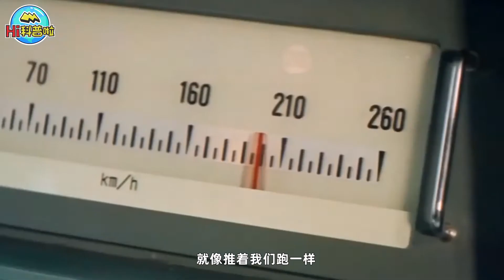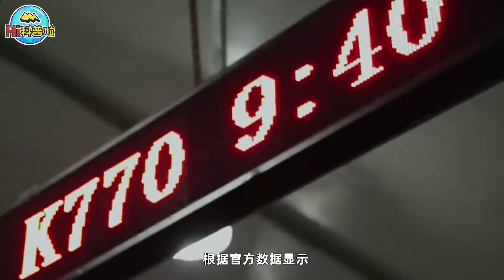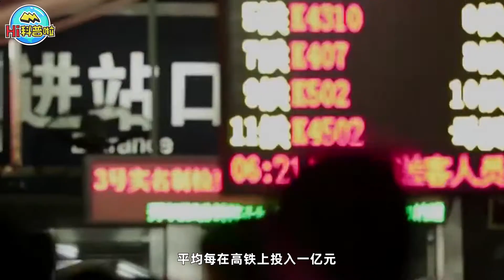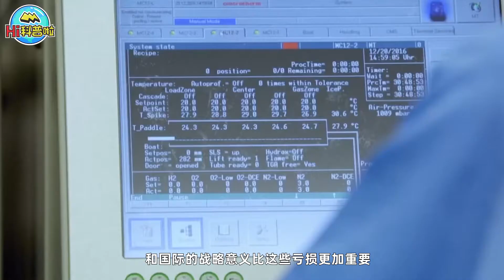中国高铁半年血亏近千亿，为何还要不断建设？高铁发展有希望吗？【Hi科普啦】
我们的内容均遵循公平、尊重的原则，绝对不会宣扬或鼓励任何形式的仇恨言论。 中国高铁半年血亏近千亿，为何还要不断建设？高铁发展有希望吗？【Hi科普啦】
科普 小知识 冷知识 经验 Hi科普啦 高铁 我们强调了视频内容的合规性，同时也保证了内容的新闻价值。